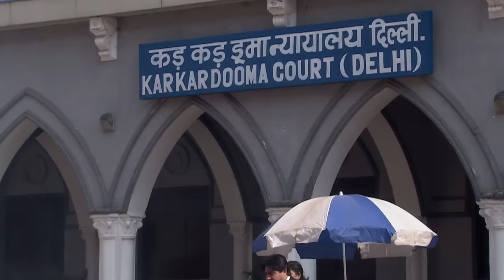Mission laut aao Ruhi! | S1 | Ep.821 | Yeh Hai Mohabbatein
Episode 821